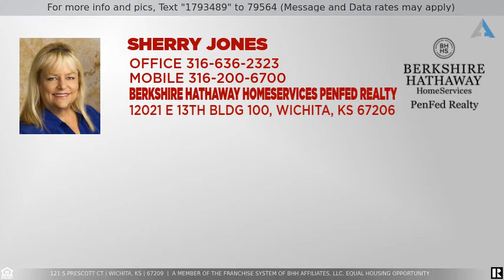Priced at $390,000 - 121 S Prescott Ct, Wichita, KS 67209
Pool is open and ready for new owners! Imagine stepping out and seeing not only a gorgeous pool, but a spectacular lake front lot! Talk about views! Want to feel like you're on vacation the minute you come home from a busy day? This is the place! Mature trees offer delicious shade, multiple decks provide plenty of "me" places when you want tranquility. OR want to host the entire soccer team? This home can deliver! Enjoy the generous entertaining spaces outside and the giant kitchen inside. Too cold to swim? Check out the amazing basement! You'll never want for room, space, storage and a few home offices if that's on your wish list! The owner's bath has been totally remodeled, check out the mastery of the marble tile work!  Lovingly maintained, on a quiet cut de sac. No HOA or HOA fees! Schedule a showing NOW! The sooner you buy this one the sooner you can start your "vacation"!